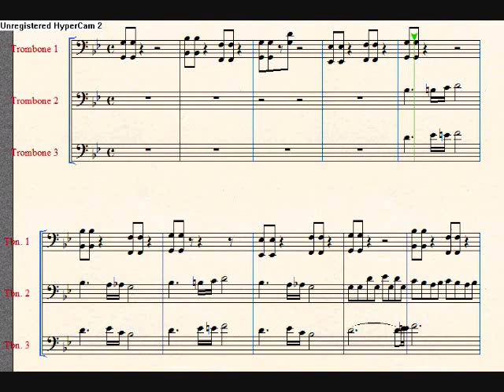Crazy Train Trombone Trio Sheet Music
My unfinished arrangement of Ozzy's crazy train for trombone trio .Created using Finale Notepad.